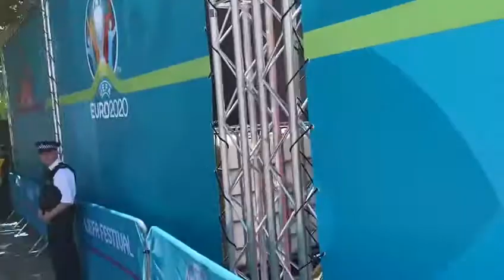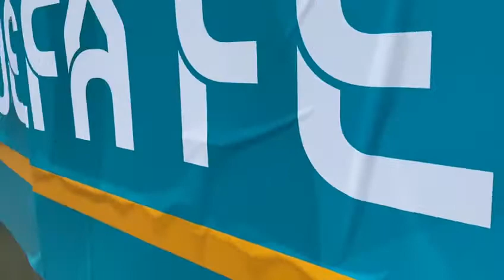Vlog 2/2 football euro 2020